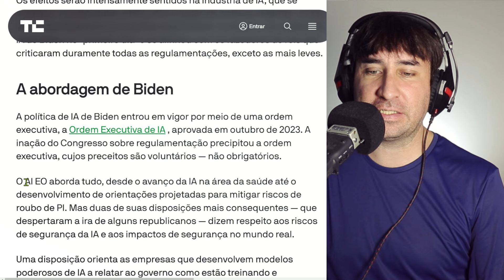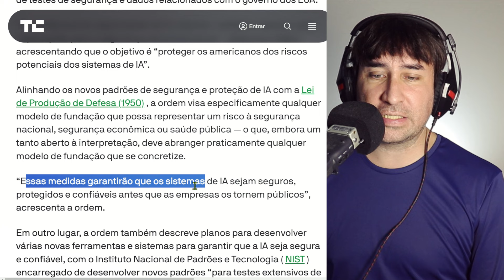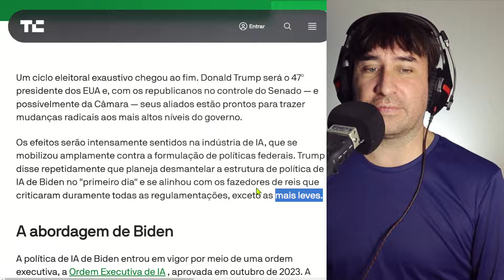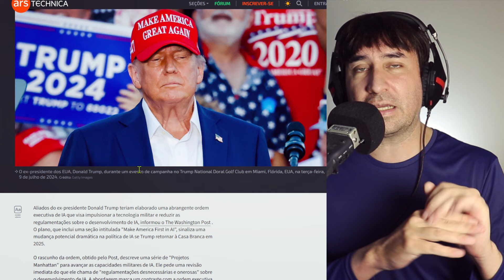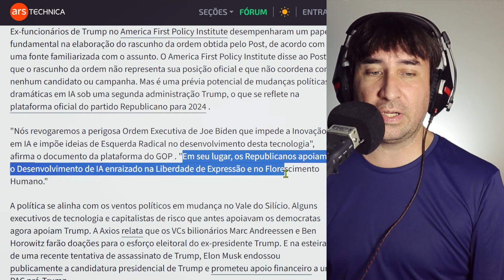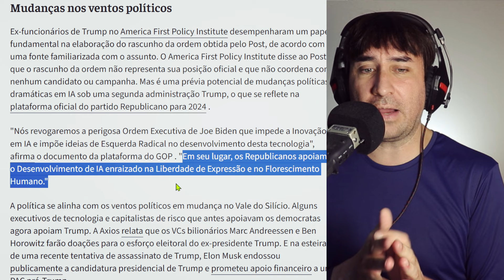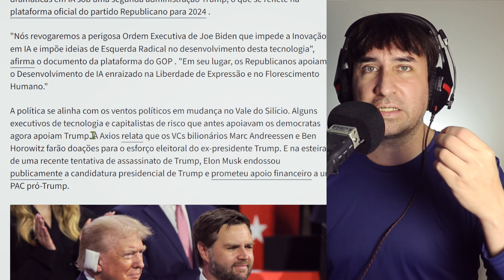Governo Americano de Trump Deve Iniciar Uma Corrida Pela Inteligência Artificial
Aprenda Inteligência Artificial!

Precisa de uma Inteligência Artificial de Atendimento para Sua Empresa? A NeuralChat é parceira do canal

00:00 Intro
00:35 O Que Significa a Vitória de Trump Para a Regulamentação da Inteligência Artificial?
01:14 Qual a Postura de Joe Biden Sobre a Inteligência Artificial?
03:31 Como é a Postura de Trump Sobre a Inteligência Artificial?
03:55 O Que Pensam Os Aliados De Trump?
06:04 Qual a Mudança de Direção Que Houve Na Política Sobre Regulamentação de IA?
07:08 O Alto Consumo Energético da IA e A Parceria Com Elon Musk
08:00 Haverá Corrida Tecnológica Pela IA?
08:46 Qual A Participação do Brasil Na IA Atual?
09:41 Meu Plano de IA Para O Brasil